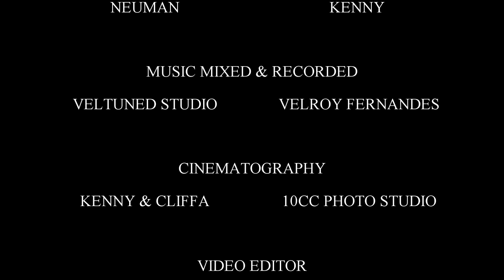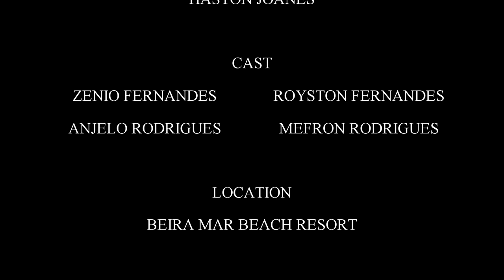Viva São João 2019 by Claide Fernandes Feat Brothers In Arms